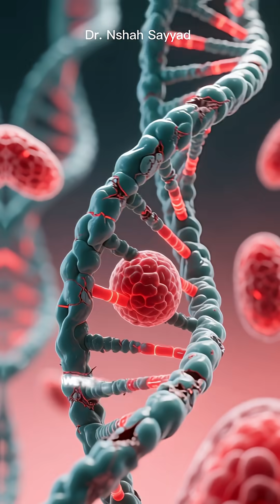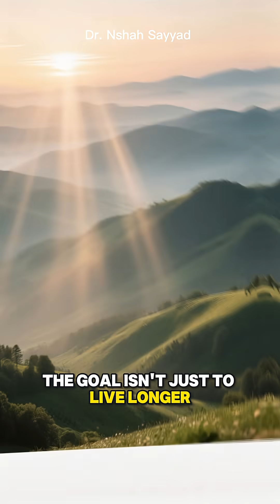Can We Really Slow Down Aging? | Latest 2025 Science Explained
Here’s an SEO‑friendly YouTube description you can use for your video. It’s structured to boost discoverability, keep viewers engaged, and encourage interaction:

Description

Can we really slow down aging? 🧬 In this video, we explore the latest 2025 research on longevity, healthspan, and the biology of aging. From cellular “zombie cells” and autophagy to cutting‑edge drugs like rapamycin, metformin, and senolytics, scientists are uncovering how we might extend not just lifespan—but the years we live in good health.

You’ll learn:
- What happens inside our cells as we age (DNA damage, mitochondrial decline, inflammation).
- How lifestyle choices—exercise, diet, sleep, and social connection—directly influence aging.
- The role of autophagy, epigenetics, and neuroplasticity in keeping our bodies and brains resilient.
- The latest findings from Nature, JAMA, and other top journals on slowing the aging process.
- Why the focus is shifting from lifespan to healthspan—living better, not just longer.

✨ Key takeaway: While futuristic drugs are on the horizon, the most powerful tools we have today are surprisingly simple: movement, nutrition, rest, and connection.

If you’re curious about longevity science, brain health, or practical ways to age well, this video is for you.

👍 Like this video if you found it helpful, and share it with someone who wants to live healthier, longer.

Longevity

Would you like me to also create a set of keyword‑rich tags (the hidden metadata YouTube uses for search ranking) so your video has the best chance of appearing in suggested videos?